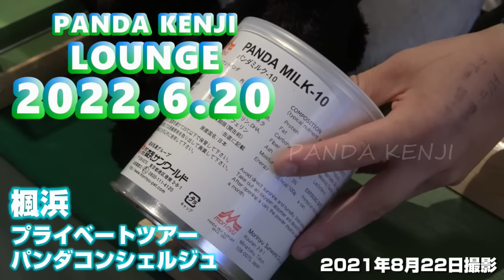【PANDA🐼LOUNGE】PANDA LUSH🐼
4日間の桜浜🌸桃浜🍑